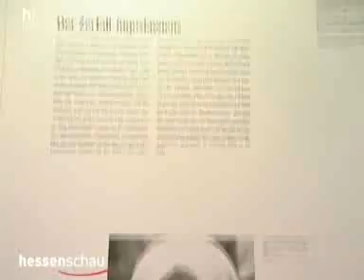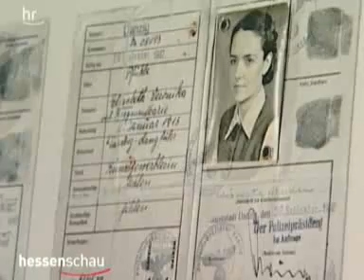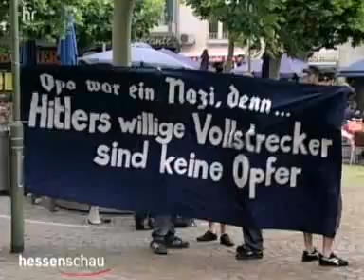Erzwungene Wege - Vertriebenenausstellung eröffnet (HR)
"Erzwungene Wege"
Ausstellung der Stiftung Zentrum gegen Vertreibungen (ZgV) eröffnet
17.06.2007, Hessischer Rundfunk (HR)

Es ist unglaublich, dass ein öffentlich-rechtlicher Sender offen verfassungsfeindliche Extremisten unkommentiert zu Wort kommen lässt:

Die PAZ - Deutschlands beste Seiten